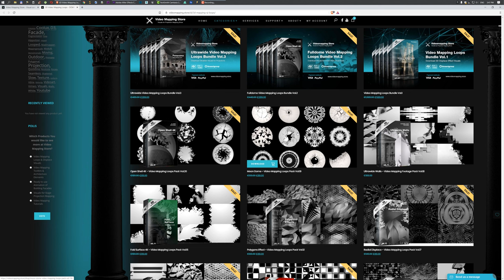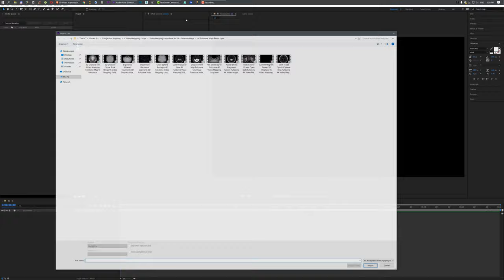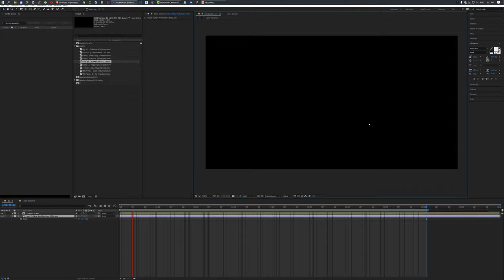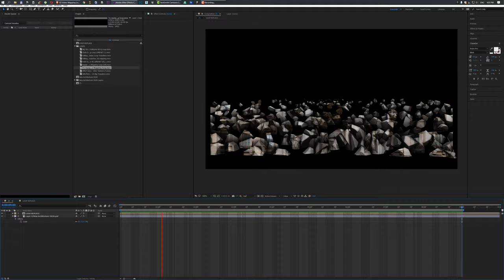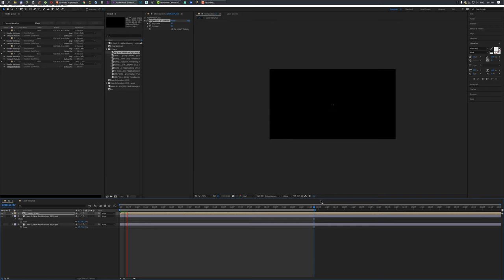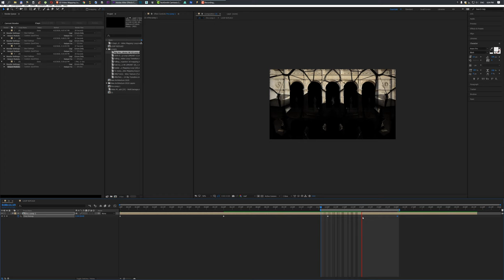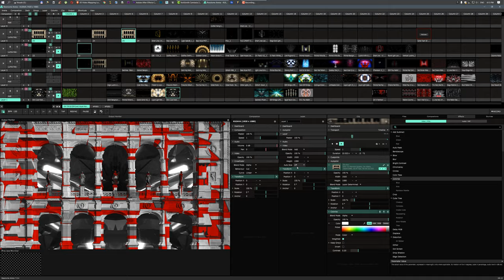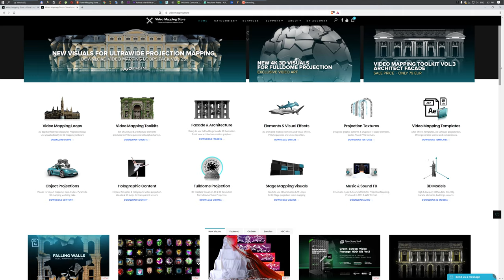Video Mapping Loops Tutorial - How to create 3D Depth Effect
Video Mapping Loops Tutorial - How to create 3D Depth Effect on building facade for projection mapping show.

Video Mapping Store - Projection Assets & Visuals. 3D Mapping Animation. Displace Effect VJ Loops. Video Mapping Software and Video Equipment for Projection 3d Mapping Show. Motion Graphics & Video Mapping Tutorials